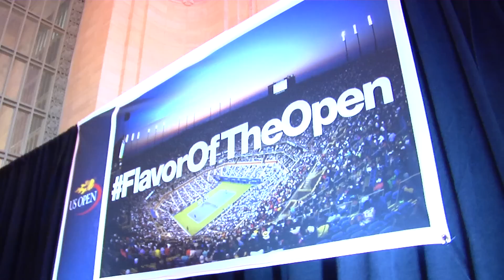Taste every Flavor of the Open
Our pop-up restaurant in Grand Central Station was only one day but from lobster rolls to brisket sliders, you can come taste every delicious Flavor of the Open during this year's tournament!